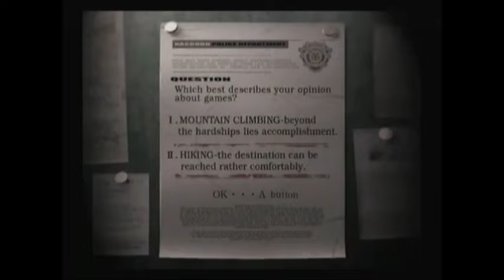Resident Evil Remake (Part 1, Enter the Survival Horror)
This is Resident Evil Remake, an Gamecube game made by Capcom and Publish by Capcom. This is a remake of Resident Evil on the Playstation 1.